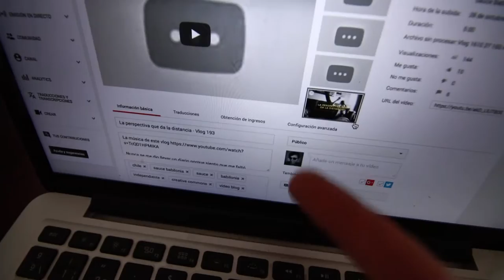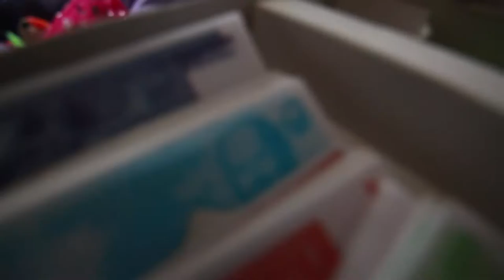El amor me hace engordar halloweenTag - Vlog 194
Hoy me toca viaje a Valparaíso (a comer mucho) y además la Felicia me Tagueó y es mi primer Tagueo :O

Déjenme sus respuestas!!

--- HalloweenTag Preguntas

1.- Película de terror favorita
2.- Tu peor pesadilla
3.- ¿Crees en los fantasmas?
4.- ¿A qué le temes?
5.- ¿Crees en lo sobrenatural?
6.- Tu peor trauma con una película de terror
7.- ¿Crees en la mala suerte?
8.- Leyenda urbana que te de miedo
9.- ¿Vampiros u hombres lobos?
10.- ¿Vampiros o zombies?
11.- ¿Entrarías en una casa embrujada?
12.- ¿Alguna vez has tenido una experiencia paranormal?

Hablemos!